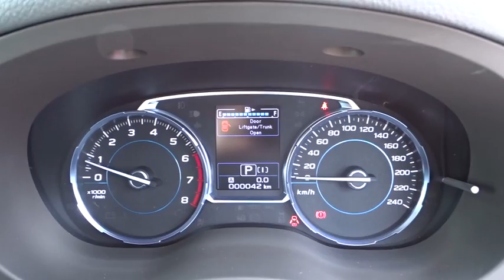2017 SUBARU FORESTER Booval, Ipswich, Woodend, Raceview, Brisbane, QLD 306874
DARK GREY  2017 SUBARU FORESTER available in Booval, Queensland at Llewellyn Motors Ipswich. Servicing the Ipswich, Woodend, Raceview, Brisbane, QLD area.
2017 SUBARU FORESTER MY18 FORESTER 2.5L CVT WAGON (SJ9EK7C) - Stock#: 306874 - VIN#: JF2SJ9KC5JG099466